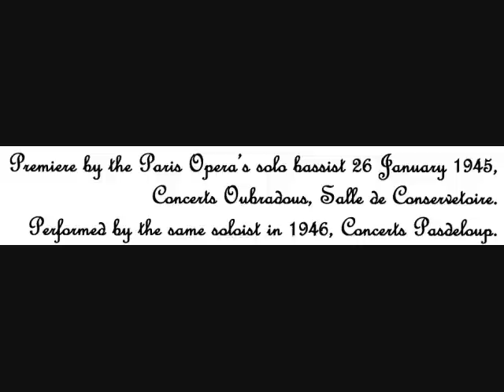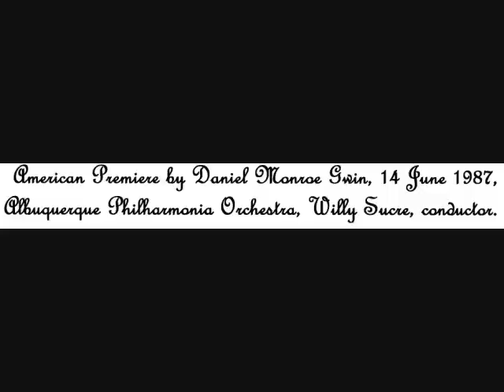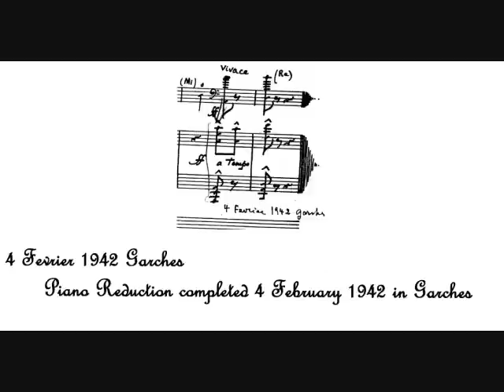FANTAISIE-CONCERTO FOR DOUBLE BASS & ORCHESTRA, THOMAS de HARTMANN OP. 64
AMERICAN PREMIERE OF FANTAISIE-CONCERTO OP. 64 BY THOMAS DE HARTMANN (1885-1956). SOLO DOUBLE BASS DANIEL MONROE GWIN WITH THE ALBUQUERQUE PHILHARMONIA 14 JUNE 1987.